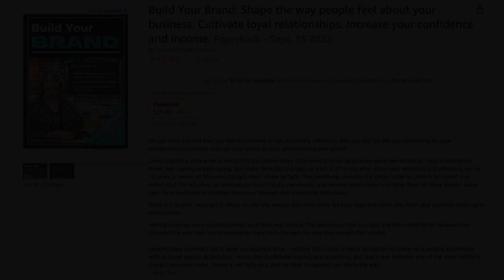Lead Generation Training for only $1.00 - Yes! It's true! But only until January 3rd, 2023!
LEAD GENERATION TRAINING FOR ONLY ONE DOLLAR!?!
YES! On January 3rd my BETA LEAD GENERATION TRAINING
will be only $1 for a limited time! Over $2000 value!!
Answer 3 questions about your business to get on the waitlist before Jan 3rd:

~Lyndsie Barrie
Marketing Expert &
Author of five books for women Connect on Instagram